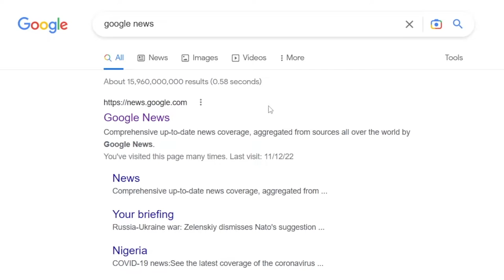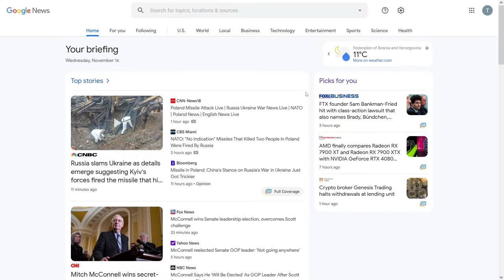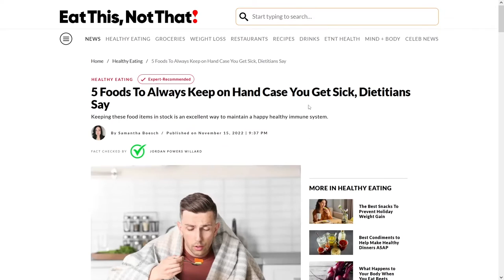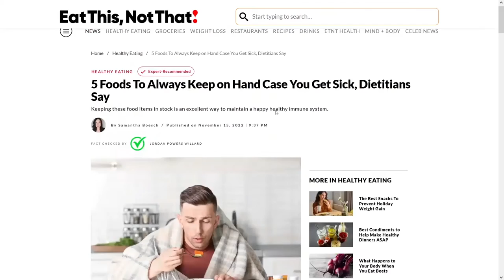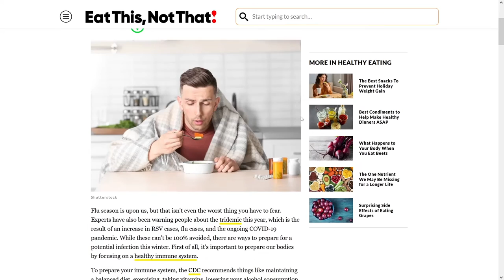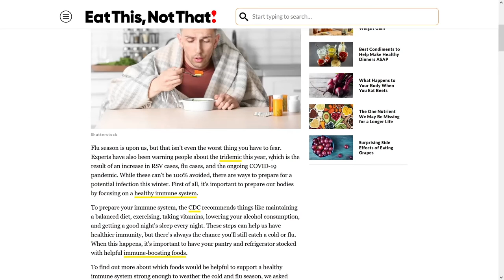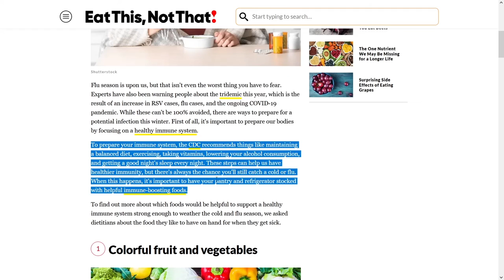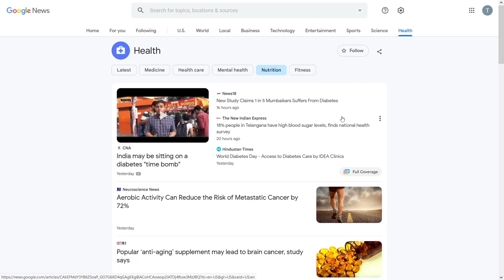Get Paid +$19.00 EVERY 15 Minutes FROM Google ! ($600/DAY!) | Make Money Online 2022